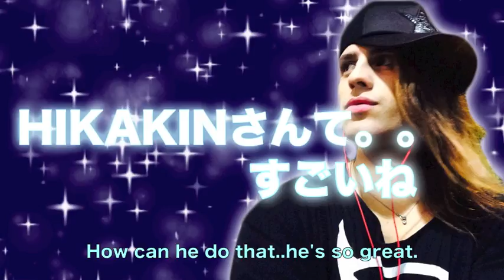焼きチョコをさらに焼くとどうなる？！焼きブラックサンダー焼いてみた！BAKE A BAKED CHOCOLATE!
This is JOHN (JONATAS)'s official Youtube Channel, "MONSTERsJOHN TV" !
ACTOR/SINGER/YOUTUBER in TOKYO, BORN IN BRAZIL.

外人のジョンこと、John ジョン(ジョナタス)です☆